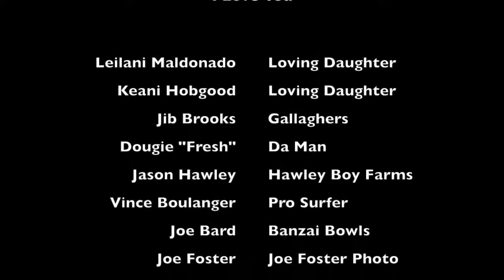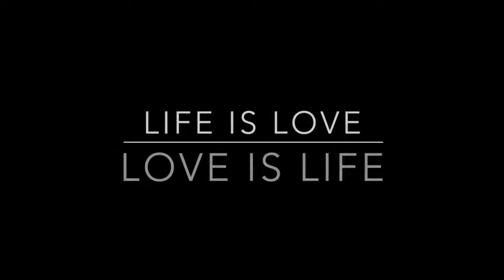Transverse Myelitis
A video introduction to Transverse Myelitis.